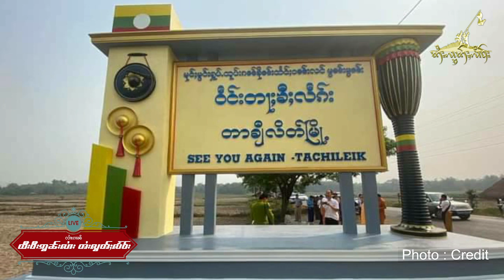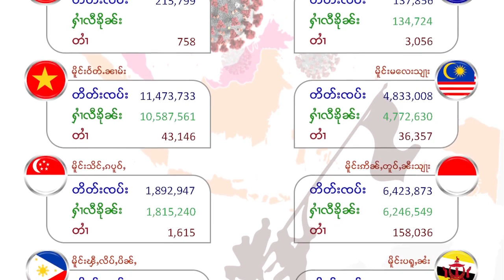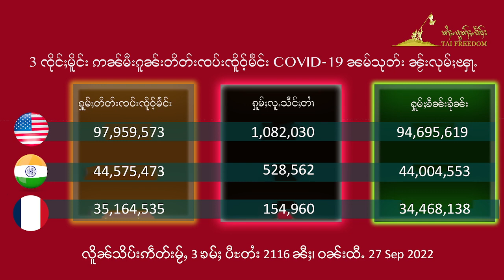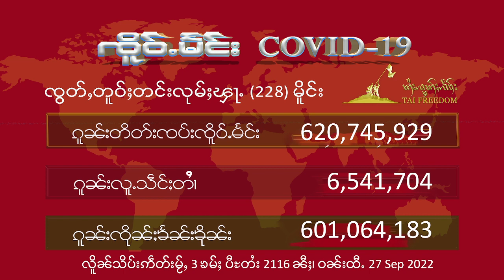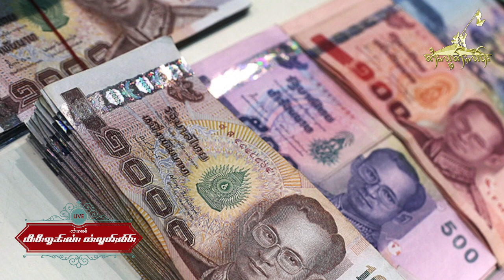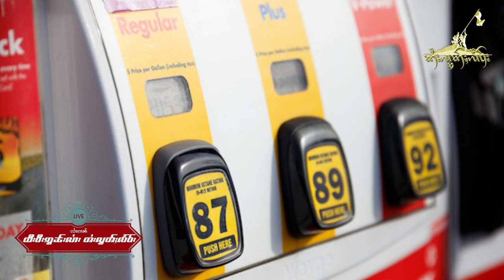လၢႆးၵၢၼ် TV Online တႆးလွတ်ႈလႅဝ်း ဝၼ်းထီႉ - 27 September 2022 ၽူႈၸတ်းလၢႆးၵၢၼ် − ယိင်းၶႂၢၼ်ၶမ်း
ဝၼ်းထီႉ - 27 September 2022
ၽူႈၸတ်းလၢႆးၵၢၼ် − ယိင်းၶႂၢၼ်ၶမ်း